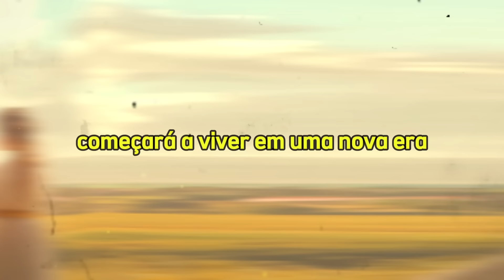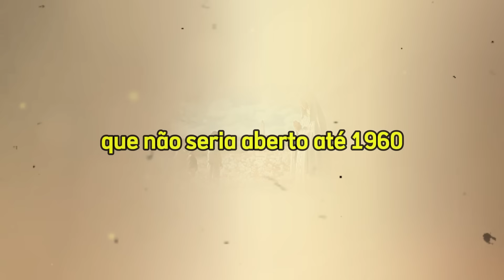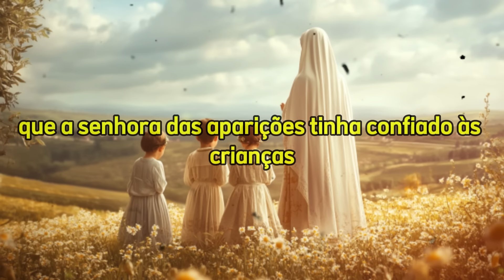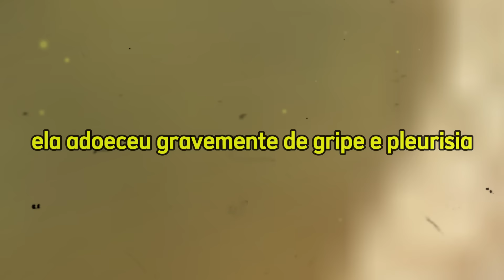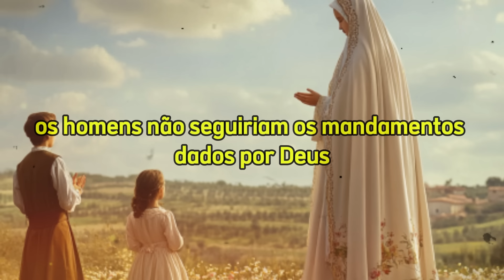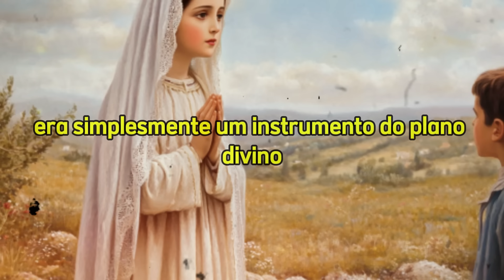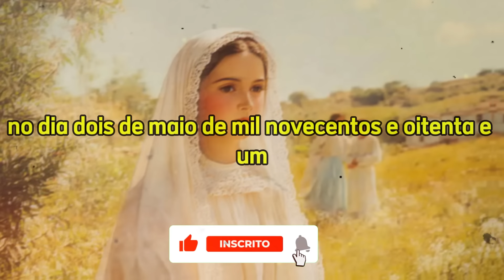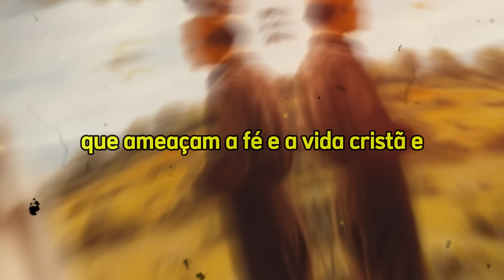CHOCANTE: A Verdade Sobre o 3º Segredo de Fátima Apareceu. Escrito a Mão Pela Irmã Lúcia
✨ Desvende todos os segredos espirituais! Assista agora à playlist "Segredos Espirituais: O Mundo Cristão"!

Nosso Canal "Trilho da Sabedoria" serve unica e exclusivamente para fins de entretenimento. Os vídeos são baseado em fatos, rumores e ficção.